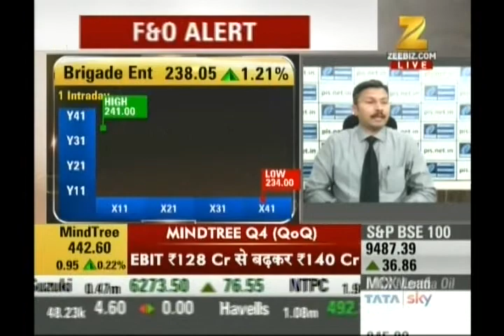Kiran Jadhav, Technical Analyst, Precision Investment Services on Zee Business on 21st April 2017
Kiran Jadhav, Technical Analyst, Precision Investment Services giving his view on Brigade.